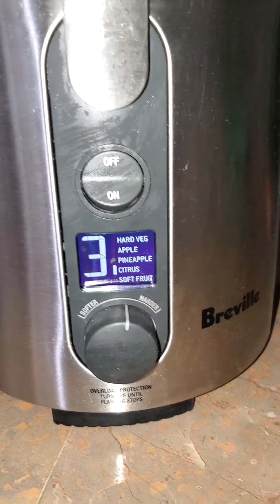MY JUICING JOURNEY|TRYING OUT THE BREVILLE JUICER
I HAVE DECIDED TO START JUICING TRYING NEW RECIPES ON THE WAY. 😁 I was waiting for a friend to send me a recipe for a juice cleanse. In the mean time I decided to start with a simple recipe I remember I used with my mother in law until my home girl sends it so in this video that's what I did. I am not by all means a pro just learned a little helping others on my journey of life. I hope to learn & educate myself more on juicing with fruits/ veggies some of there benefits or downfalls 🤓. Trying out the @breville at the same time & I have to say it works great can handle alot as you will see. Its sturdy I really like its attachment and fairly easy to clean👍👍👍👍.

IF YOU LIKE THIS VIDEO PLEASE GIVE ME A 👍

@ INSTAGRAM.COM/angel.alvarado.7330